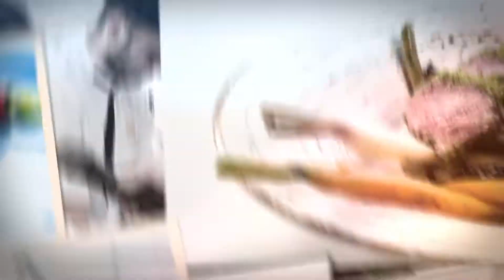Konkurs Kulinarny "Natura - las i woda"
Wspomnienia z Wielkiego Biegu Charytatywnego dla Nadii, któremu towarzyszył Konkurs Kulinarny pn. "Natura - Las i Woda".
Z jednej strony deszcz, wysiłek, konkurencja, zaangażowanie, a z drugiej euforia, emocje, przyjaźń i piękne smaki.
Tematem przewodnim konkursu kulinarnego była natura i jej dary, zwłaszcza ślimaki oraz tradycyjny olej rydzowy tłoczony na zimno.
Kucharze pracowali z wielkim zaangażowaniem i wyczarowali smaki wysokich lotów oraz piękną formę dań.

Produkty:
- Zdrowy Olej Rydzowy Tłoczony Tradycyjnie Na Zimno Green Spoon
- Ślimaki jadalne Fresh Snails.

Miejsce: Hotel Natura Residence